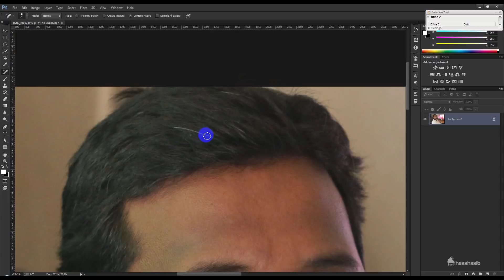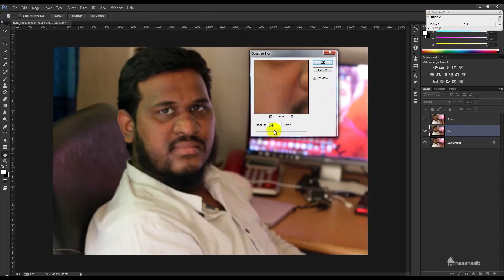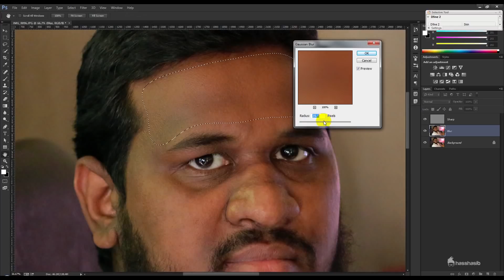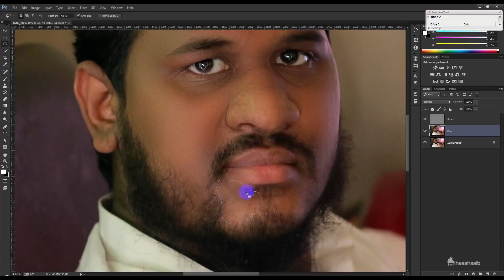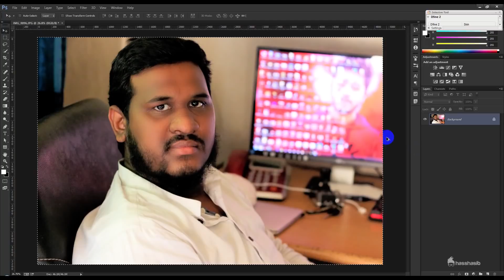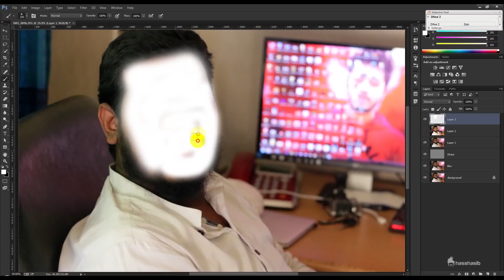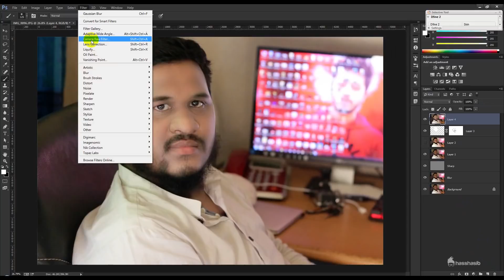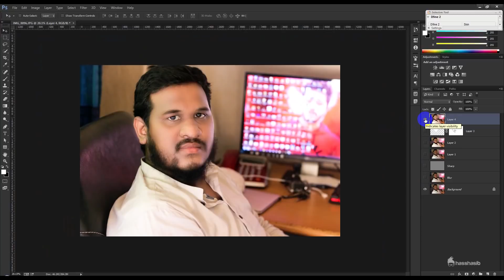Easy Photo Retouching Tutorials || Face Retouching photoshop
Today's tutorial will teach you how to create a Easy Photo Retouching Tutorials || Face Retouching photoshop, using Color Effects & Styles.